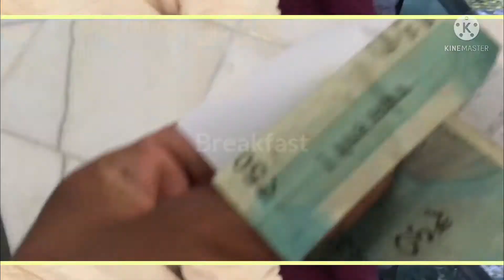//BIKANER KA SAWAD//Kachori Samosa K Saath￼//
Bikaner ki namkin Bahut hi Famous hai’ BIKAJI BHUJIYA & koi bhi namkin ho Bikaner 1no! AAP kabhi bhi agar Bikaner ate ho to taray jarur karna!